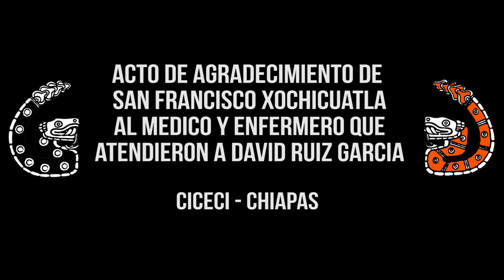Agradecimiento de Xochicuautla a medicos que atendieron a David Ruiz García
San Cristobal de las Casas, Chiapas, México; El 2 de Agosto se llevó a cabo la ceremonia de agradecimiento del pueblo de Xochicuautla a medicos y enfermeros  que atendieron a David Ruiz García tras su lamentable accidente en el que perdiera la vida  despues del homenaje al compa Galeano miembro del EZLN, en La Realidad Chiapas.